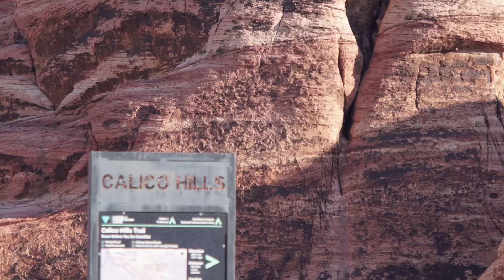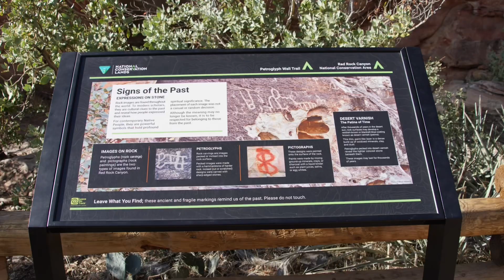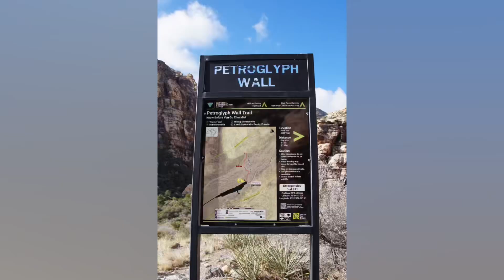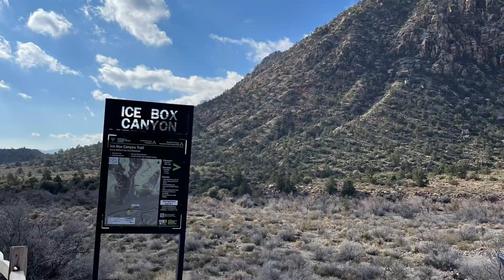Red Rock Canyon